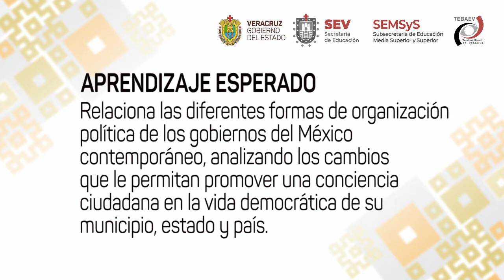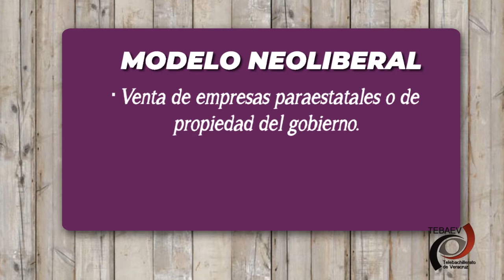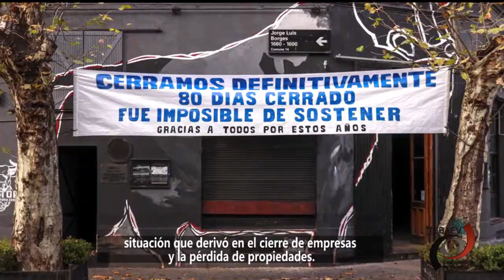Transición democrática 1982-2000.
Video 2
Bloque V
Historia de México II